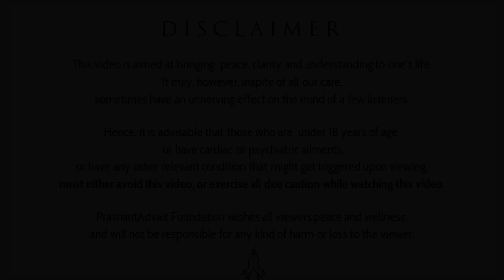Are We Revering the Right Voices? A Look at True Wisdom. || Acharya Prashant (2024)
Video Information: 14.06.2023, Gita Samagam, Greater Noida

Context:

What does it mean to be wise?
Who is a wise man?
What is the difference between a wise man and an unwise man?
Whom should we respect?
Why do people weep?